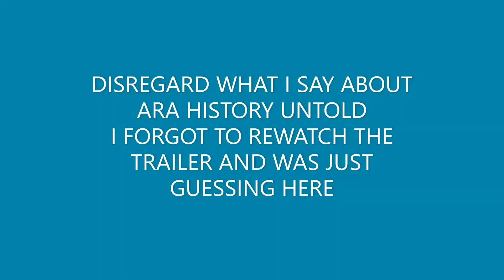Xbox & Bethesda Games Showcase + other Reveals (Reaction)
Disregard 5:13-6:05. I also missed to games Gunfire Reborn and Sea of Thieves Season 7